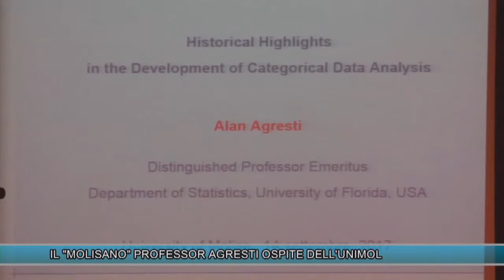IL "MOLISANO" PROFESSOR AGRESTI OSPITE DELL'UNIMOL